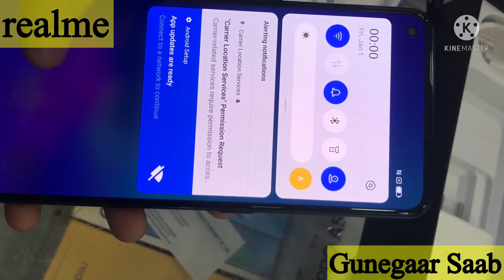realme GT Neo2 Unboxing&First Impressions ⚡️Mid-Range Performer!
Processor

3.2Ghz CPU Clock Speed
CPU: Octa-core ,2.4GHz ×3 ,3.2GHz ×1 ,1.8GHz ×4 ,7nm process

Memory

Up to 12GB + 256GB
Massive Storage
UFS 3.1, Dual ROM Channels

Display

Display
Screen Size：6.62 Inch
Refresh Rate: 120Hz
Screen-to-body Ratio: 92.60%
Touch Sampling Rate: 600Hz
Resolution: 1080×2400 FHD+
Screen PPI: 397
Peak Brightness: 1300nits
Contrast Ratio: 5000000:1
Color Saturation: Typ 106% NTSC
Color Space: 100% DCI-P3

Charging & Battery

65W SuperDart Charge
5000mAh Massive Battery
100% Battery Under 36min
2*2440mAh(rated) Battery Capacity
2*2500mAh(typical) Battery Capacity

Camera

64MP Primary Camera
119° Wide-angle Camera
Primary Camera
Lens: 6P
Aperture: F1.8
FOV: 78.6°
Focal length: 26mm

Wide-angle Camera
Lens: 5P
Aperture: F2.3
FOV: 119°
Focal length: 15.7mm
4CM Marco camera
Lens: 3P
Focal length: 21.88mm
Video Recording:
Nightscape Video, Ultra Steady Video, Video Bokeh, Video Beauty, Video Filter, Dual-view Video, Slow-motion, Time-lapse, Movie Mode
Photography Function:
64MP Mode, Super Nightscape, Panoramic View, Professional, Bokeh, HDR, Ultra Wide-angle, Ultra Macro, AI Scene Recognition, AI Beauty, Filter, Dazzle Color Mode, Text Scanner, Portrait Distortion Correction, Tilt-shift, Starry Mode, Street Photography Mode

16MP In-display Selfie
Front Camera
Lens: 5P
Aperture: F2.5
FOV: 78°
Sensor Size: 1/3.09”
Photography Function:
Portrait Bokeh, Time-lapse Video, Panoramic View, Beauty, HDR, Face Recognition, Filter, Mirror Image, Super Night Scape, Adjustable Bokeh, Portrait Distortion Correction
Video Recording:
Support 1080P@30fps, 720P@30fps
Cellular & Wireless

Support 5G
2 Nano Card Slots
5G NR：
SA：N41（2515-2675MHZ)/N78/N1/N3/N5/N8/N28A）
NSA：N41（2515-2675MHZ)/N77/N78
2/3/4G：
GSM 850/900/1800/1900
WCDMA B1/B2/B4/B5/B6/B8/B19
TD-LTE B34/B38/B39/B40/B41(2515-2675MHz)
LTE FDD B1/2/3/4/5/7/8/18/19/26/28A
Connection

Dual Frequency GPS
Bluetooth Audio Codec: SBC, AAC, APTX, APTX_HD, IDAC, IHDC
NFC Functions
Sensors

Light Sensor
Proximity Sensor
Gyro-meter
Acceleration Sensor
In-display optical fingerprint
Privacy

Phone Locked Functions:
Face Unlock, Fingerprint Unlock, Password Unlock, Pattern Unlock,Google Smart Lock
Supports:
Wet fingerprint Unlock / Face Unlock / Number Identification / File Encryption / Private Space /Private Apps / Private Protection

Length: 162.9mm
Width: 75.8mm
Depth: 8.6mm
Weight≈ 200g
*Data provided by realme Lab. Due to different measurement methods, the actual data may have a reasonable tolerance range.
Buttons & Ports

USB Type-C
Speaker
Dual Noise-cancellation Microphones
Operating System

Packing List

65W Charge Adapter
SIM Card Needle
Screen Protect Film
Protect Case
Quick Guide
Important Product Information (including the Warranty Card)